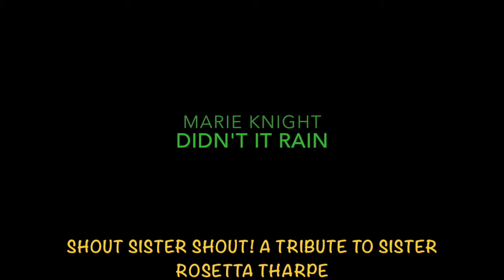Shout Sister Shout! A Tribute To Sister Rosetta Tharpe; Marie Knight "Didn't It Rain"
'Didn't It Rain' by Marie Knight off of the album: 'Shout Sister Shout! A Tribute To Sister Rosetta Tharpe'